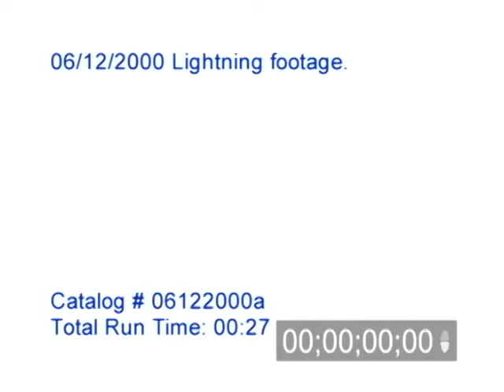6/12/2000 Lightning stock video.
6/12/2000 Lightning video. Lightning video out in the country over a farm house.

Catalog #: 06122000a